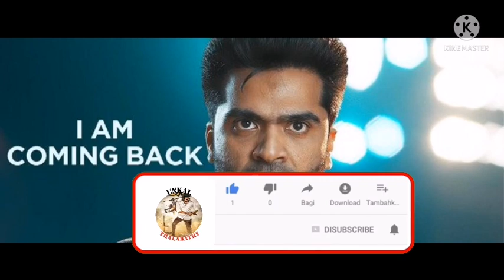maanaadu 11.Day.box office collection.tamil.world